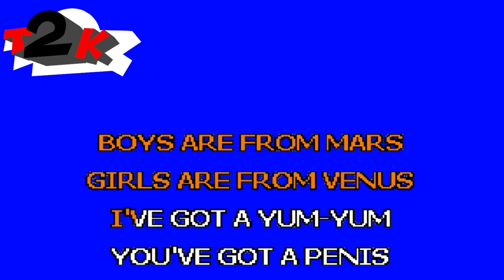Bob's Burgers - I've Got a Yum Yum - Karaoke - Instrumental & Lyrics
- Your comments are much appreciated. I made this just for fun. The show Bob's Burgers is so damn good and yet barely known. And it's filled with crazy songs, and this must be the craziest of them all

Note for Sub Pop and/or anyone involved in the production, release and rights managements for this song. This karaoke cover is made with love and respect for the original song, the show and specially the cast.